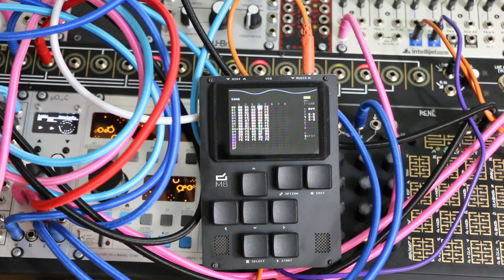"Wait... So I'm the Hero?" ~ Tracker Music Composition with the M8 - Trash 80's Hardware Tracker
This device is the M8 and it was designed and developed by Trash 80.  Its based on the Music Tracking Software known as Little Sound DJ (LSDJ) for the Nintendo Gameboy.  Instead of having two pulse channels, a waveform/sampling channel, and a noise channel, the M8 has 8 highly flexible and configurable channels.  It has a really powerful sampling and synthesis engine (with chiptune waveforms, synth modes from the Mutable Instruments Braids Eurorack Module, and Sampling (the limits to which is only determined by the speed of your SD card), flexible modulation routing with two envelopes and a single LFO for each channel, built in effects routing, and a well-designed mixer.

I am lucky enough to have gotten one of the beta units!  I am in awe at how capable this little tracker is.  It has all of the functions I could ever ask for in a synthesizer, sequencer, and more!